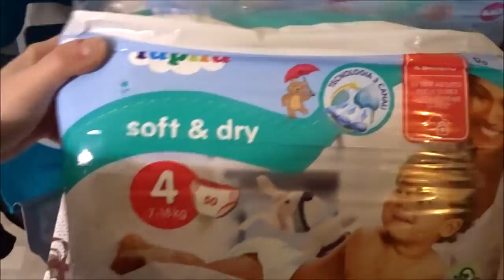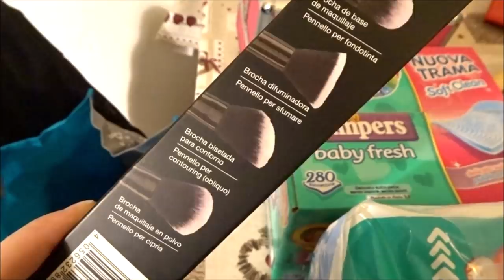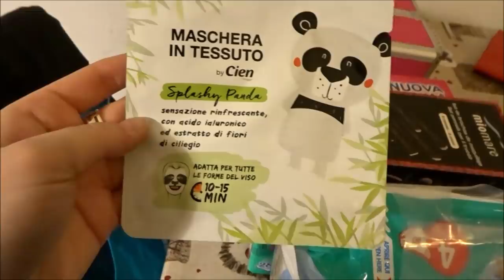INCONTRO UNA STELLINA!! || VLOG || ACQUISTI LIDL || Robertina